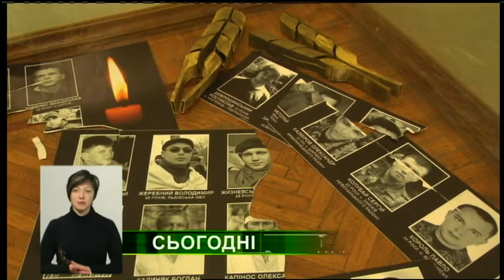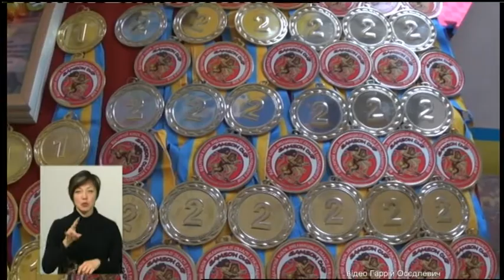18.12.2018. Новини. 19:00